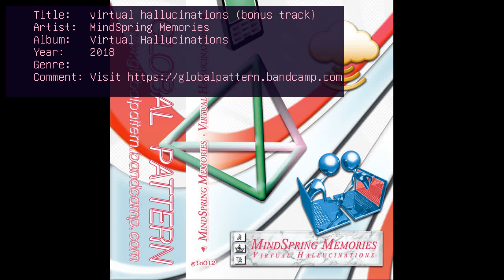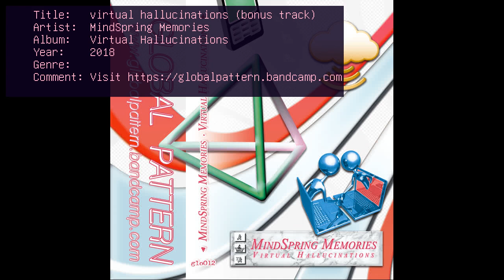MindSpring Memories - Virtual Hallucinations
00:00  (¯`·._.· ̮ ‿( ́ ̵ _-`)‿ ̮·._.·´¯)
06:36  (¯`·._.· ̮ ‿( ́ ̵ _ ̵` )‿ ̮·._.·´¯)
20:11  (¯`·._.· ̮ ‿( ́ ̵ _ ̵` )‿ ̮·._.·´¯)
37:17  t e l e p a t h テレパシー能力者 - 無限 ＴＥＡＲＤＲＯＰＳ 涙の海で ↝ MindSpring Memories remix ↜
45:45  virtual hallucinations (bonus track)